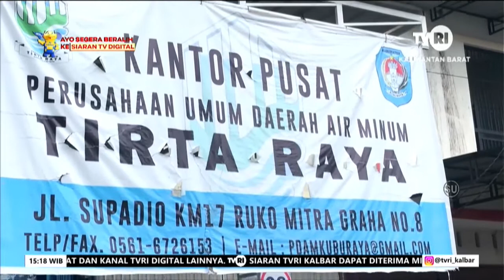3 SEPTEMBER 2022 MASYARAKAT BERPENGHASILAN RENDAH KKR AKAN DAPAT PEMASANGAN METER PDAM GRATIS